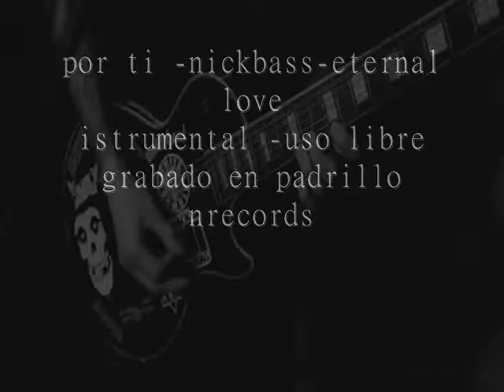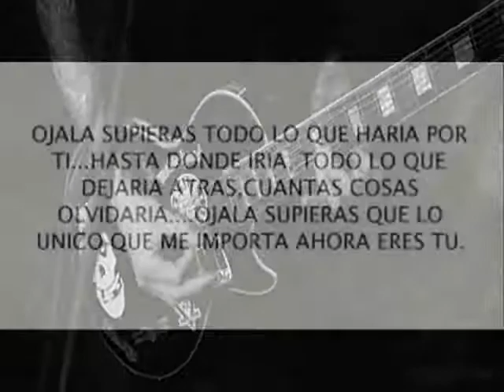por ti-nickbass-eternal love (padrillo records)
tema -por ti
interpretes-nickbass-eternal love
instrumental- uso libre
grabado en  padrillo records